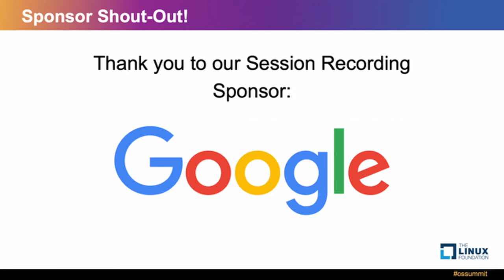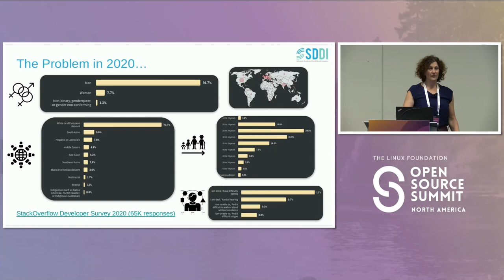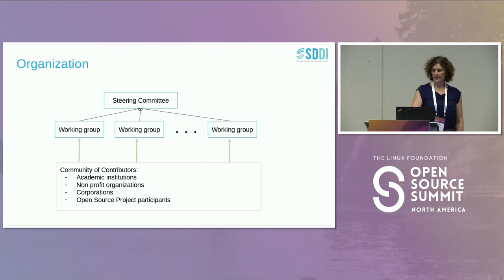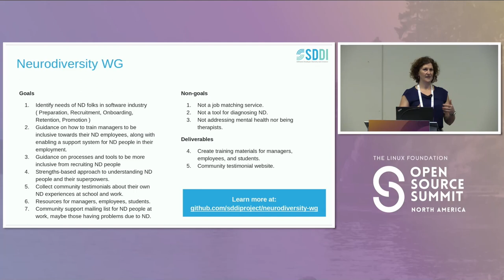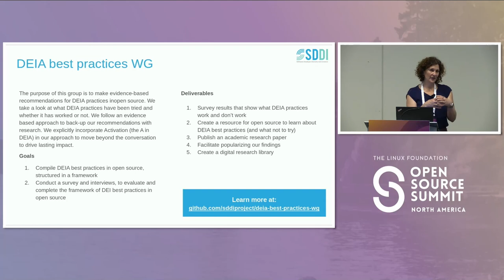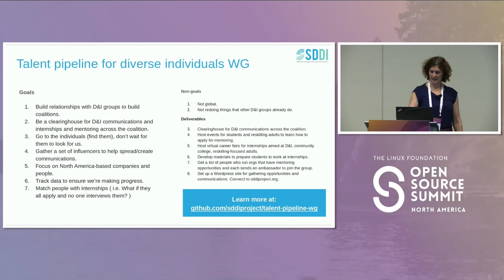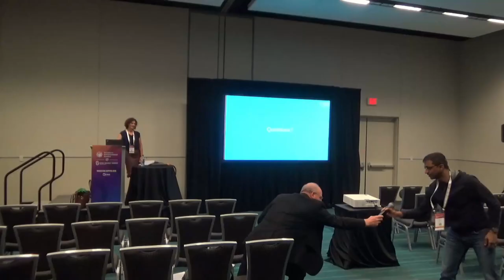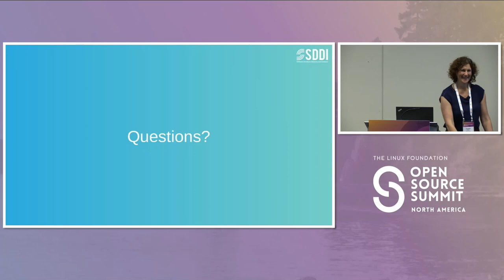Lean in: Software Developer Diversity and Inclusion (SDDI) - John Mertic & Cynthia Coupe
Lean in: Software Developer Diversity and Inclusion (SDDI) - John Mertic, The Linux Foundation & Cynthia Coupe

“Openness” has always been a core principle in open source. It’s designed to grant everyone with the ability to use, update and distribute source code for any purpose. Unfortunately, open doesn’t always mean everyone feels welcome. Like the broader tech industry, open source has a diversity problem. Though anyone and everyone is welcome to contribute – many under-represented groups like women, minorities, parents, non-technical contributors, members of the LGBTQ+ and more have shared stories of the challenges they’ve faced in open source communities. The Linux Foundation believes that people of vastly different backgrounds, nationalities, orientations, and identities create stronger communities that produce better outcomes and more robust technologies. Re-launched earlier this year, the Software Developer Diversity and Inclusion (SDDI) project is dedicated to improving this. The mission of SDDI is to discover, evaluate, and promote best practices from research and industry to increase diversity and inclusion in software engineering. In this session, attendees will learn more about SDDI, its goals and how to get involved.